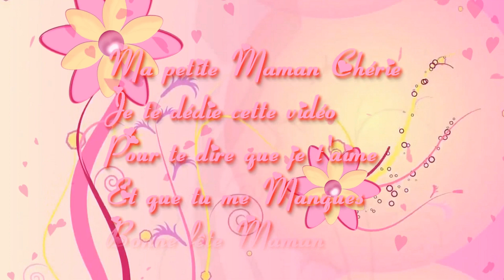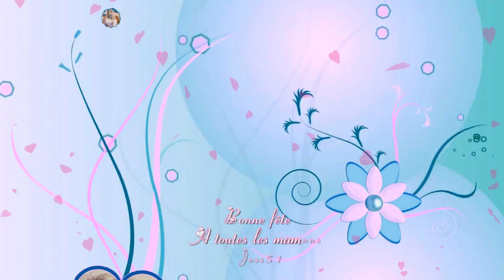Fréderic Francois Ma petite maman HD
Une bonne fête à toutes les mamans avec un petit peu d'avance mais pour ma part c'est tous les jours de l'année la fête des mères.
Bonne fête à ma maman pour qui je dédie cette vidéo.
Je t'aime maman et tu me manques chaque jour qui passe.